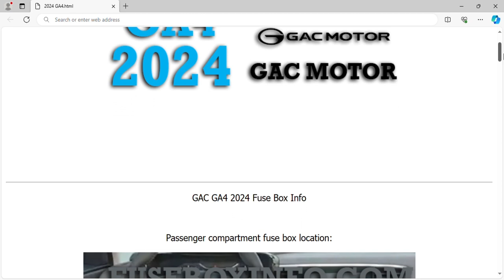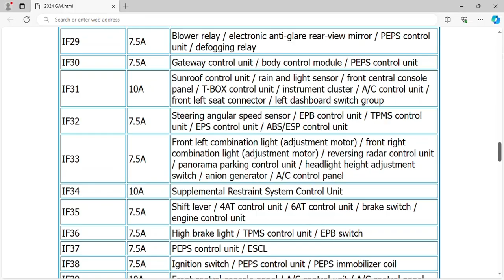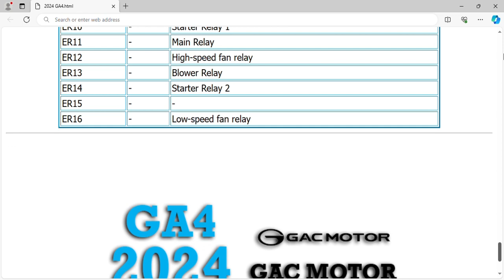2024 GAC GA4 Fuse Box Info | Fuses | Location | Diagram | Layout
2024 GAC GA4 Fuse Box Info | Fuses | Location | Diagram | Layout